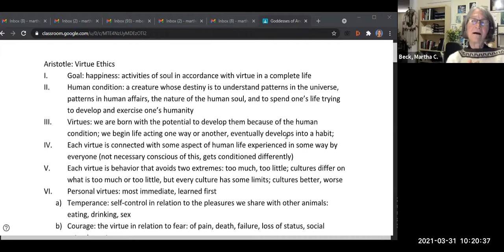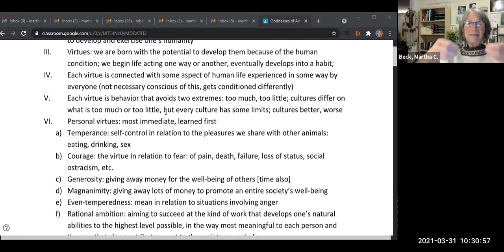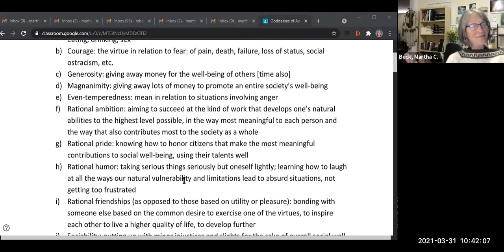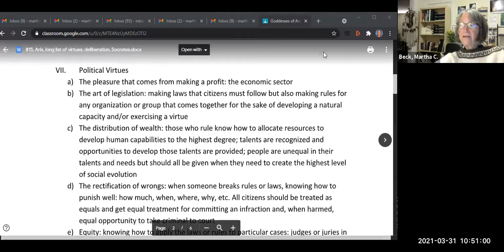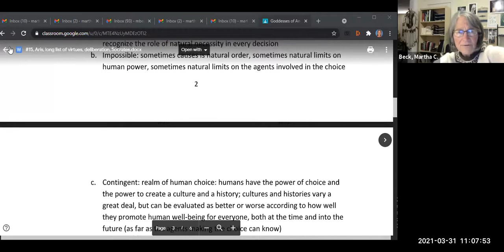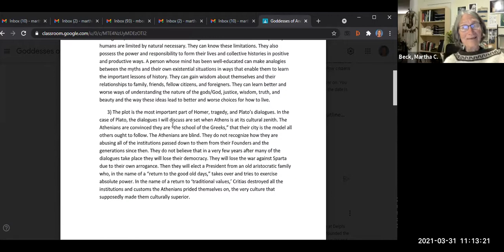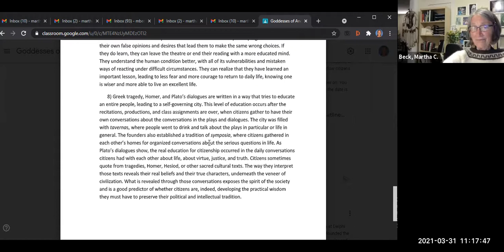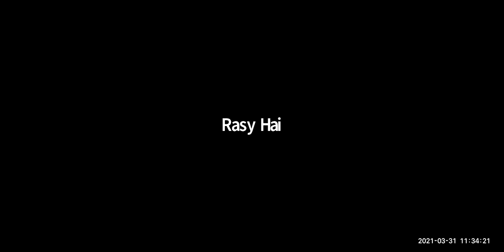Aristotle's virtues and vices, tragedy